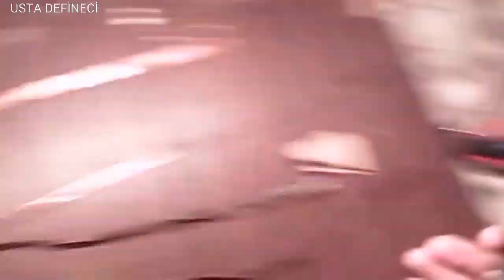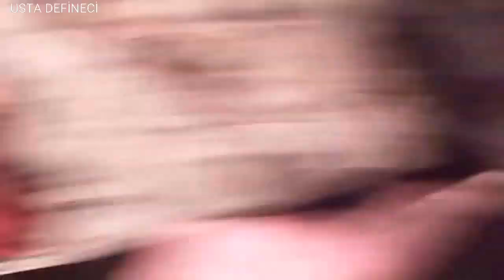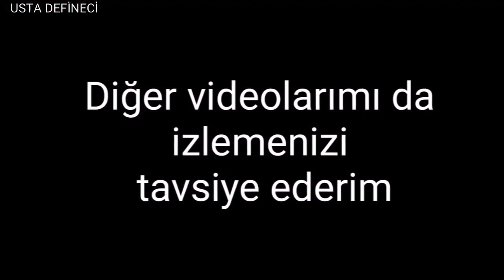Define arama çubukları nasıl yapılır !!!